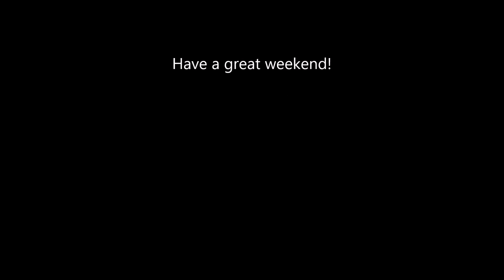Friday Update 012822